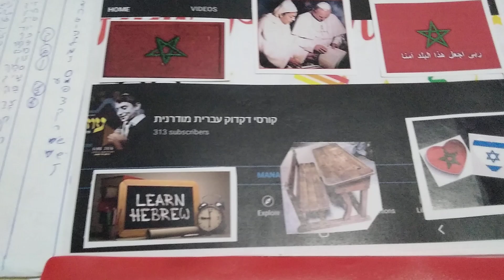قناة تعليم اللغة العبرية الحديثة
Dear friends Brothers and Sisters ,hello from Morocco,this is my channel for teaching hebrew grammar rules for beginners,
long live the Friendship with nice friends like you all
Best Regards
❀ 🌹🌹🌹❀•  🇲🇦💚 מִזְמור לְדָוִד ה׳ רֹעִי לֹא אֶחְסָר ❤ ❀ 🌹🌹🌹❀•  🇲🇦 ❤